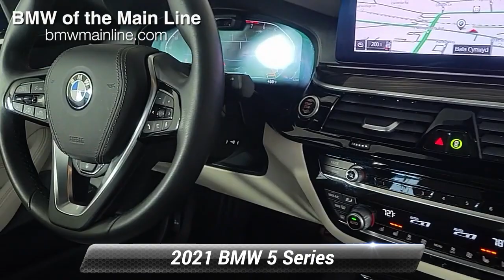Certified 2021 BMW 5 Series 540i xDrive, Bala Cynwyd, PA E24063A